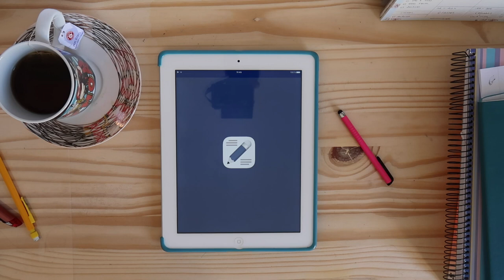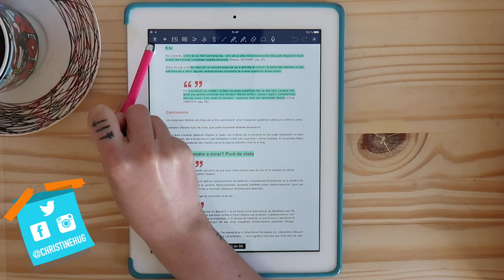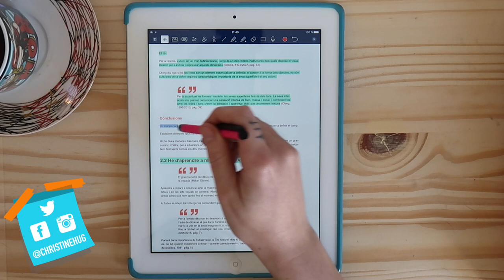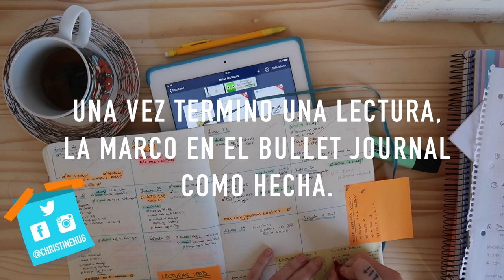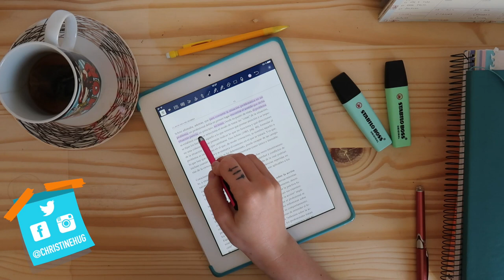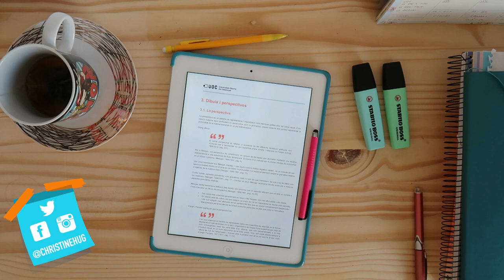Lecturas en el Ipad · STUDY WITH ME #3 | Christine Hug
Hola! NUEVO STUDY WITH ME! Hoy os enseño como hago la lectura de los materiales digitales que me dan en mi universidad. Uso mi Ipad y la aplicación NOTES WRITER, espero que os sirva! :)